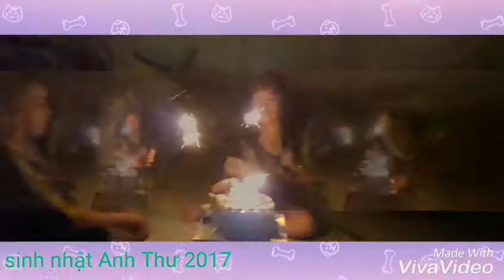sinh nhật ANH THƯ 2017